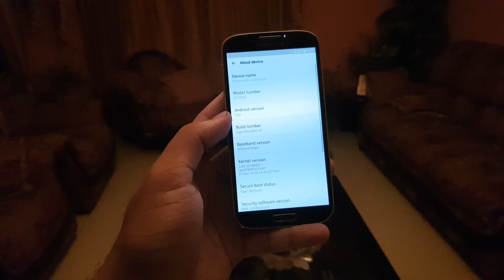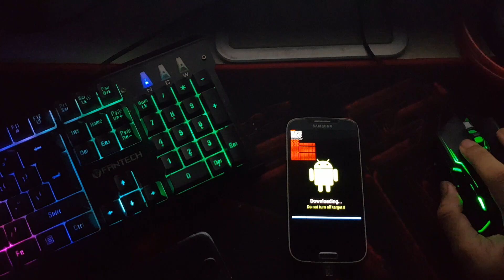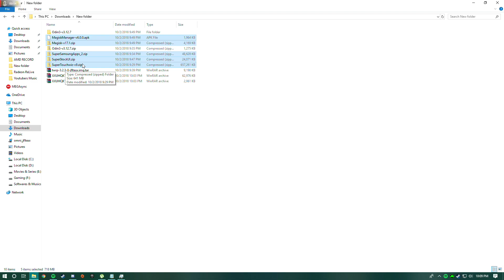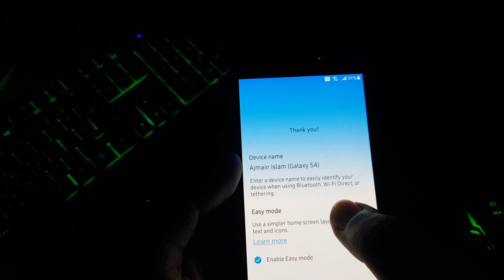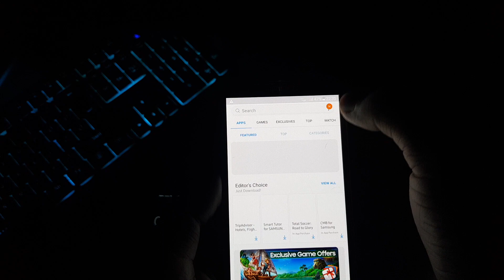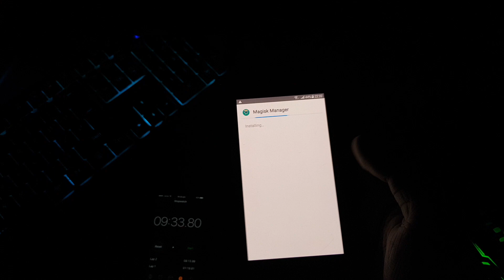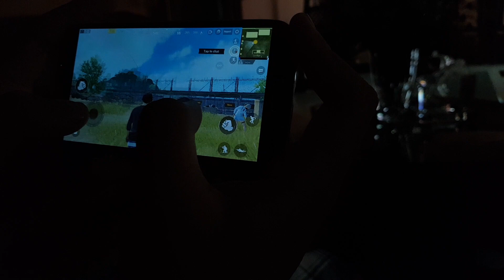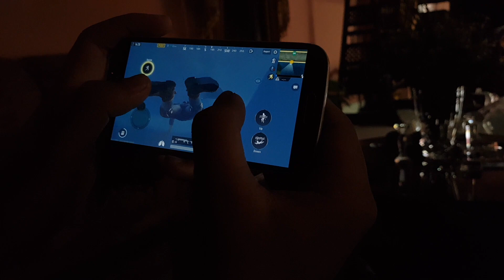Galaxy S4 i9505 SuperTouchWiz v9 EOL | Note 9 & S9+ Custom Rom SKIN | PUBG gameplay and Benchmark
Choose any one of the UI

Rewards go to the developers, im just a guy who installed and made a video also plz dont mind adfly links come on i need to get support to keep on uploading and keeping our old beloved S4 alive :)

My Specs:-
12gb Ram
250gb Samsung Evo SSD
2tb Hitachi Hdd
19" Samsung LCD Monitor (Secondary)